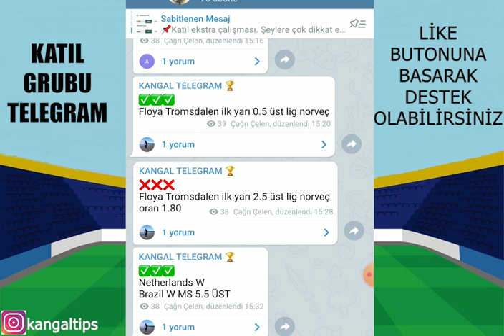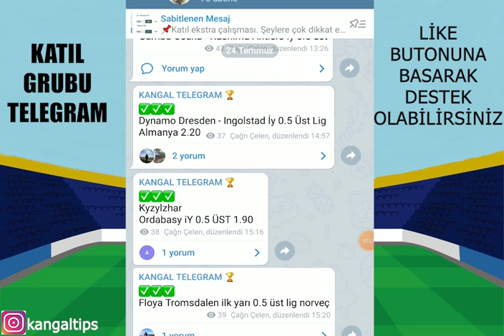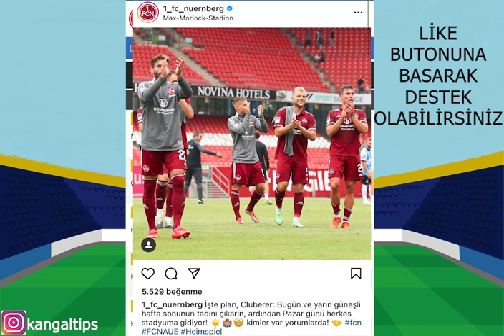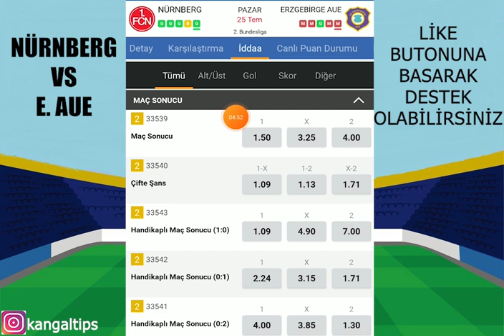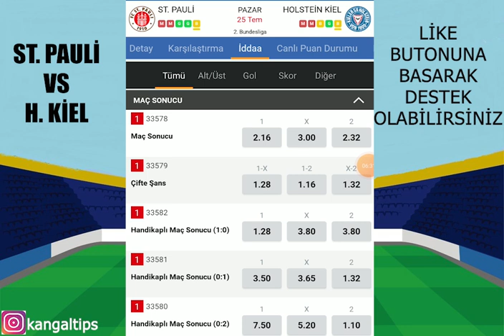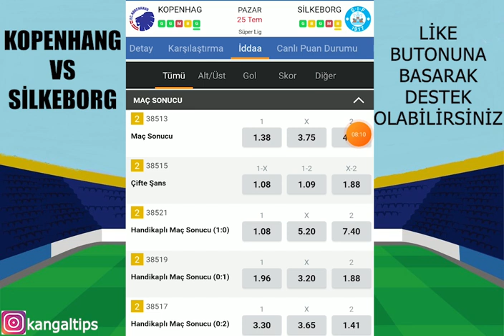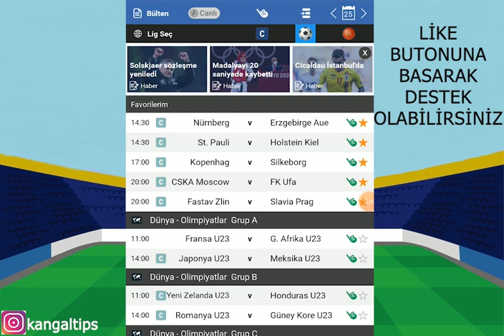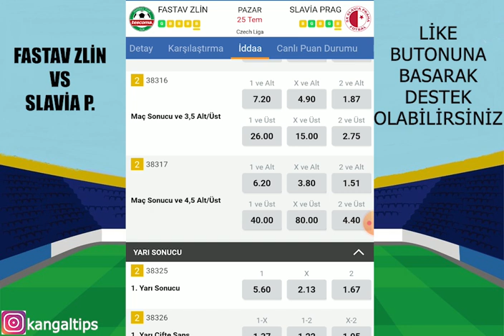DETAYLARA İNDİK! KAZANDIRABİLİR! 25 TEMMUZ 2021 İDDAA TAHMİNLERİ